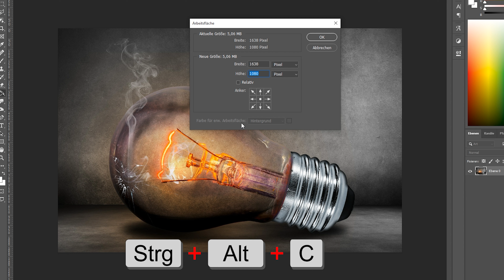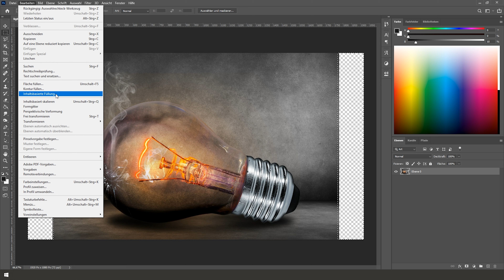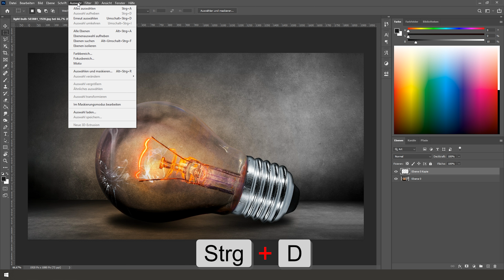Photoshop Inhaltsbasiertes Füllen - Hintergrund vergrößern leicht gemacht!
Mit Photoshop inhaltsbasiertes Füllen kann man wahre Wunder bewirken. Die inhaltsbasierte Füllung in Photoshop hilft die Bilder zu erweitern und das ohne viel Arbeit.

Videoschnitt, Bild- & Tonbearbeitung:
- *Adobe Creative Cloud: *

Stelle deine Fragen und lerne mit der Kraft der Community!

Wenn ihr mir etwas senden wollt, meine Adresse findet ihr in der Kanalinfo!

0:00 Intro
0:26 Was ist das Problem und was geht nicht?
1:50 Wie geht es richtig?